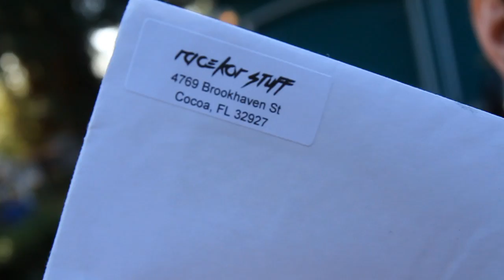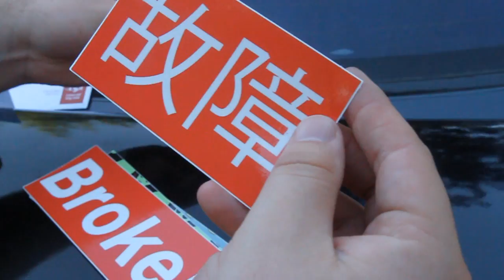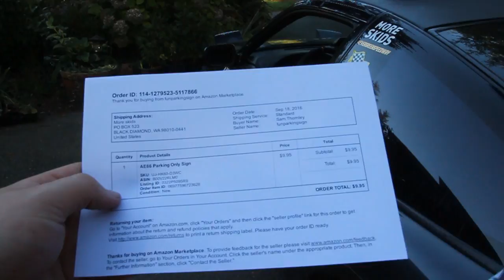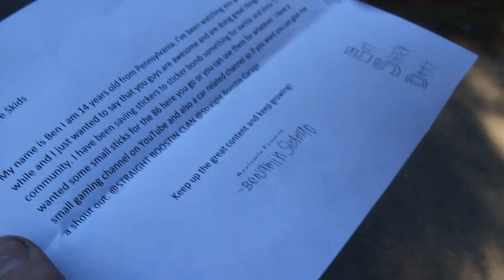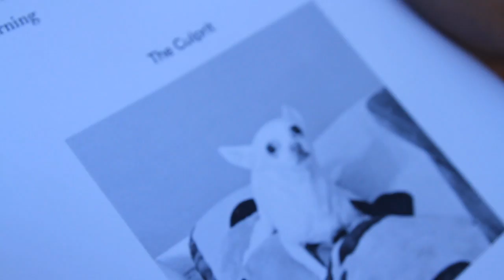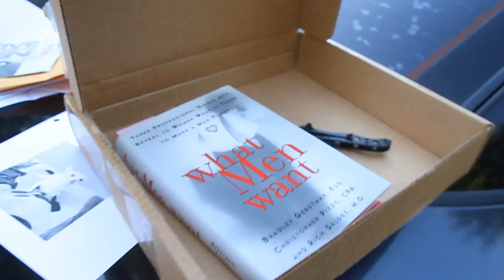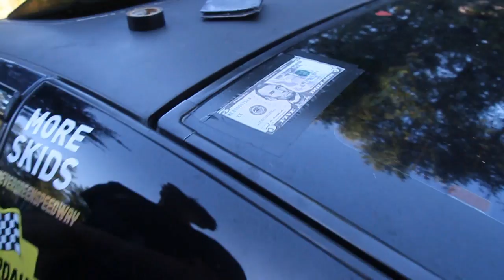More Mail #1 | AE86 Parking Only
We will be doing these vids every time we have a few packages to open. Feel free to send us something for the next video!

Sam Thornley, thanks for the sign! insta @sem.pls
Chantz $$: IG @chantzrivera Twit @chantznotchance
BENJAMIN: YT @straightboostingarage
Jason: Deathwish motorworks insta: @jasonmourning